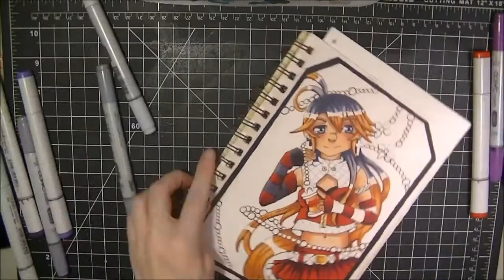Otakon 2016 Bag Image: Lone (Copic Markers)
Finished Drawing: N/A cuz I'm probably asleep right now after I've spent the morning scaring my fiance =DD

Tools Used on this Drawing:
Strathmore Mixed Media Paper
Copic Cool Gray Multiliners
Uniball Multiliners
Deleter Sepia Set Multiliners
Copic Markers
Sakura Jelly Roll Pens

**Video Recorded using a JVC Everio Camcorder on a Velbon EX-Mini Tripod
**Software Used: Windows Movie Maker and Sony Vegas HD 11 Production Suite
**Audio Recorded using a Logitech 9000 HD webcam mic and the program 'Audacity'.

Connect with the Artist!!!